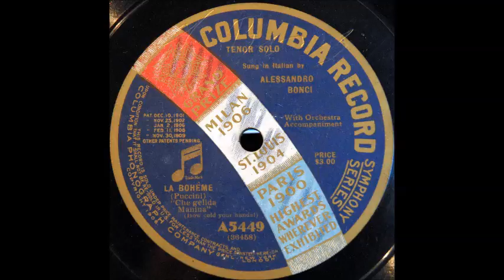Che gelida manina (Alessandro Bonci) [1912]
Alessandro Bonci sings "Che gelida manina" from "La Bohème" on Columbia A5449, recorded 9 October 1912.